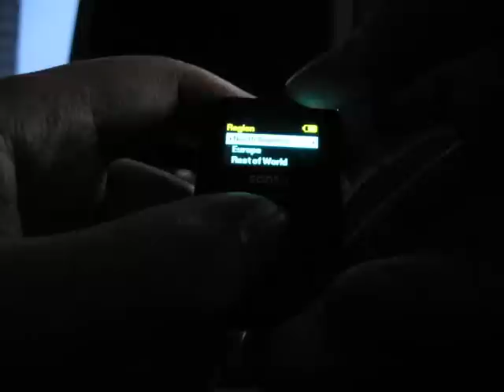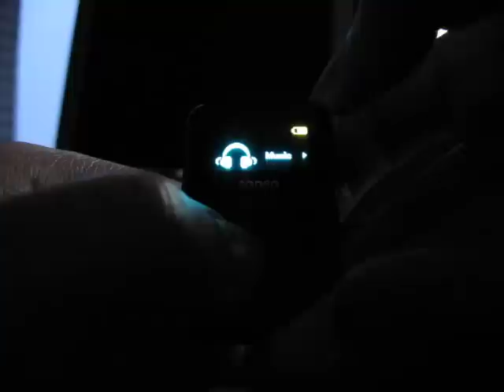Sansa Clip+ Firmware Update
Little dark video of how the firmware update works on a Sansa Clip+ MP3 player.

The update works by copying the new firmware to the root directory of the device in MSC mode. After then unplugging the device the update will start automatically.